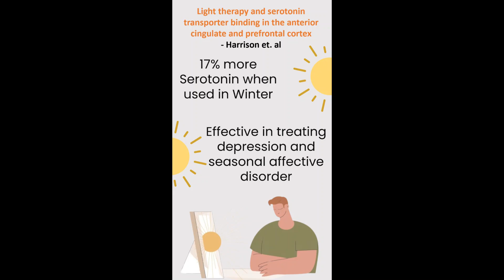4 Ways to Boost Serotonin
In this short, we'll explore four effective ways to increase your serotonin levels and boost your mood. Serotonin, also known as the "happy hormone," plays a crucial role in regulating our emotions. We'll discuss the benefits of music therapy, exercise, yoga, and light therapy and how they can increase serotonin levels. Join us to discover easy and effective ways to enhance your well-being and feel better.

Check out our Instagram for a more in-depth look into how to increase Serotonin levels.

This video was made by McMaster University students Ali Siddiqui, Armstrong Shi, Cherisse Sudan, and Ravneet Sidhu in collaboration with the Demystifying Research McMaster Program.

References

Bamalan, O. A., Moore, M. J., & Khalili, Y. Al. (2022). Physiology, Serotonin. StatPearls.

Ishihara, A., Courville, A. B., & Chen, K. Y. (2023). The Complex Effects of Light on Metabolism in Humans. Nutrients, 15(6), 1391.

Karimi, M., & Yazdani Noori, A. (2015). Serotonin and Mood State Changes in Response to a Period of Yoga Training in Well-Trained Wrestlers. International Journal of Wrestling Science, 5(2), 89–92.

Park, J. I., Lee, I. H., Lee, S. J., Kwon, R. W., Choo, E. A., Nam, H. W., & Lee, J. B. (2023). Effects of music therapy as an alternative treatment on depression in children and adolescents with ADHD by activating serotonin and improving stress coping ability. BMC Complementary Medicine and Therapies, 23(1), 1–14.